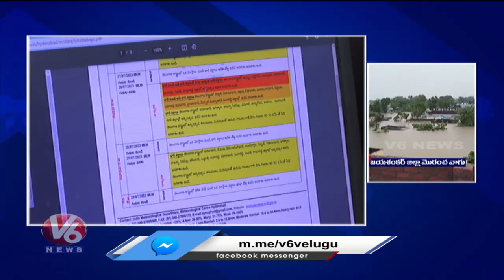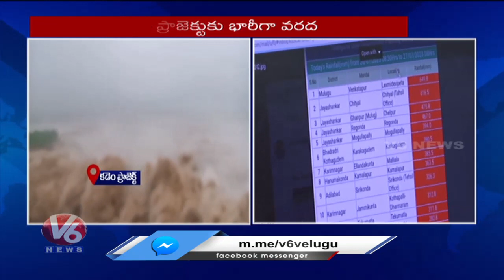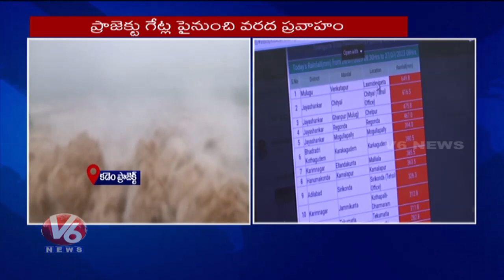Telangana Rains : Record Level Rainfall Logs Across State | V6 news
బియ్యంలో
పిండిలో